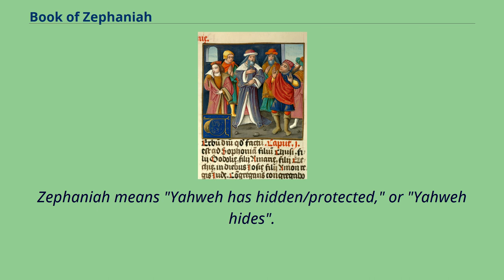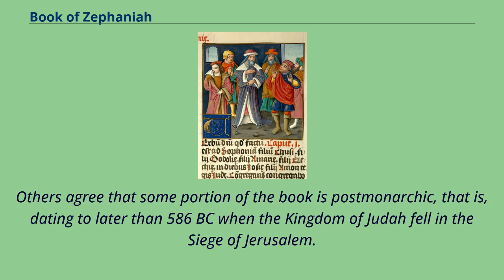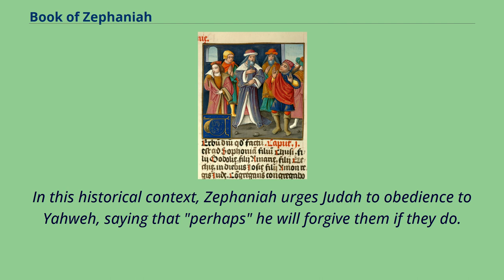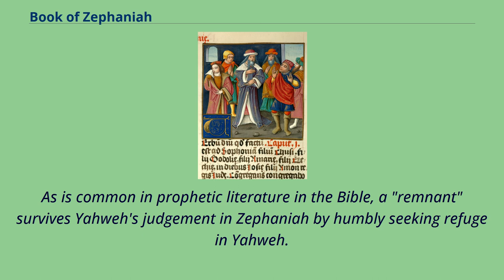Book of Zephaniah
7th-century_BC_books
The Book of Zephaniah /ˌzɛfəˈnaɪ.
ə/ （Hebrew: צְפַנְיָה‎, Tsfanya） is the ninth of the Twelve Minor Prophets, preceded by the Book of Habakkuk and followed by the Book of Haggai.
Zephaniah means "Yahweh has hidden/protected," or "Yahweh hides".
Zephaniah is also a male given name.
The book's superscription attributes its authorship to "Zephaniah son of Cushi son of Gedaliah son of Amariah son of Hezekiah, in the days of King Josiah son of Amon of Judah," All that is known of Zephaniah comes from the text.
The name "Cushi," Zephaniah's father, means "Cushite" or "Ethiopian," and the text of Zephaniah mentions the sin and restoration of Ethiopians.
While some have concluded from this that Zephaniah was a black Jew, Ehud Ben Zvi maintains that, based on the context, "Cushi" must be understood as a personal name rather than an indicator of nationality.
Abraham ibn Ezra interpreted the name Hezekiah in the superscription as King Hezekiah of Judah, though that is not a claim advanced in the text of Zephaniah.
As with many of the other prophets, there is no external evidence to directly associate composition of the book with a prophet by the name of Zephaniah.
Some scholars, such as Kent Harold Richards and Jason DeRouchie, consider the words in Zephaniah to reflect a time early in the reign of King Josiah （640–609 BC） before his reforms of 622 BC took full effect,
in which case the prophet may have been born during the reign of Manasseh （698/687–642 BC）.
Others agree that some portion of the book is postmonarchic, that is, dating to later than 586 BC when the Kingdom of Judah fell in the Siege of Jerusalem.
Some who consider the book to have largely been written by a historical Zephaniah have suggested that he may have been a disciple of Isaiah because of the two books' similar focus on rampant corruption and injustice in...